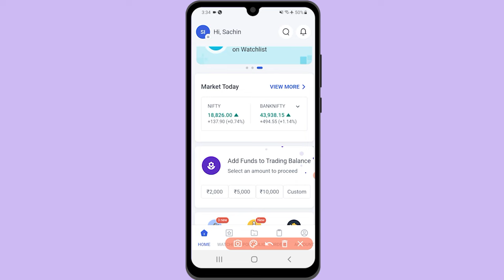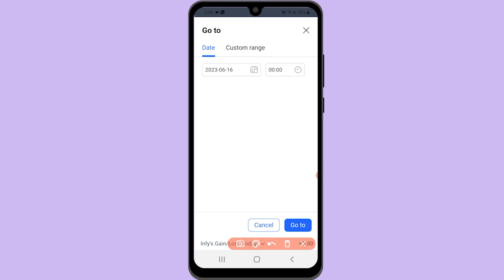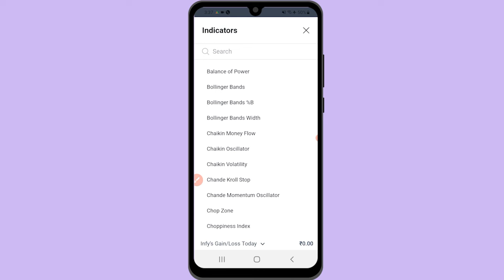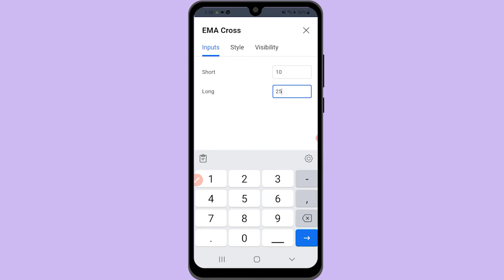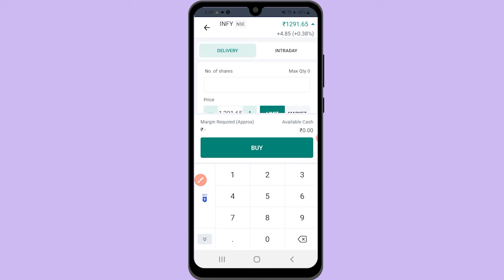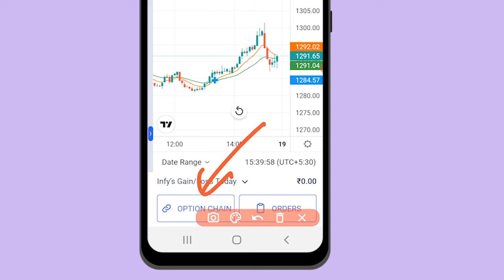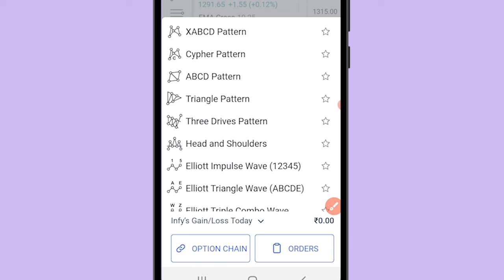Angel One Chart Settings | Angel One Me Chart Kaise Dekhe?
Learn how to view and analyze charts in Angel One. In this video, I have discussed all the basic settings one may need to use Angel One app for trading and investment.

Is video me dekhiye, Angel One app me charts kaise dekhe aur unhe kaise analyze kare. Angel One me available alag alag tools ke bare me bhi maine jankari prastut ki hai.